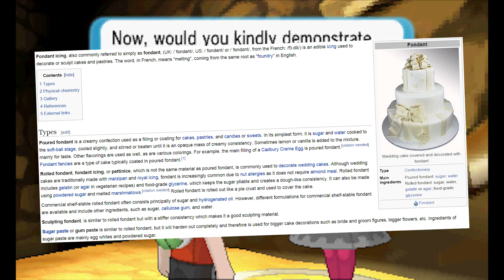"ROOOOOOOOOOOOOOOOOOOOXANNE" - PART 6 vs. Roxanne - Pokémon Alpha Sapphire [Nuzlocke]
YOU DON'T HAVE TO PUT ON THAT RED LIGHT.